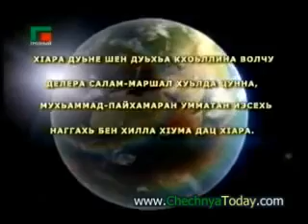Чаша Пророка в Чечне.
Рамзан Кадыров доставил чашу Пророка (мир ему)